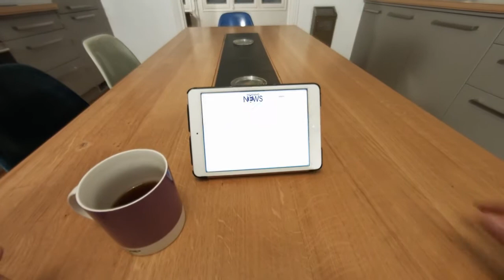Eyezen™ Lenses Filter Blue Light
FramesDirect.com offers a precision engineered lens coating that can deflect a significant portion of harmful blue/violet light, leaving your eyes fresh, even after a long day at the office. Eyezen™ lenses from Essilor® reduce digital eyestrain by filtering out blue light.

The average number of hours per day we spend on digital devices? 9 Hours. That's a lot of time, and 65% of Americans are already experiencing the pain of digital eyestrain. If you've suffered from dry, irritated eyes, blurred vision, headaches, and eye fatigue, then you're probably already familiar. But we rely on screens to work, learn, shop, socialize, and be entertained. So what is the solution? Eyezen™ can help. You don't need to have a prescription to get these lenses.